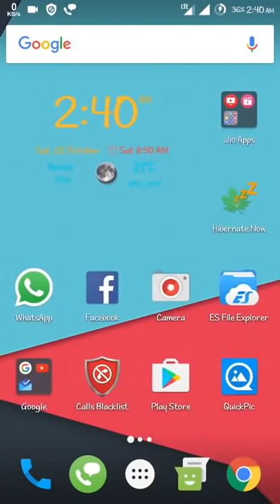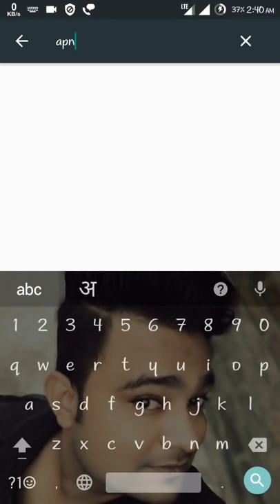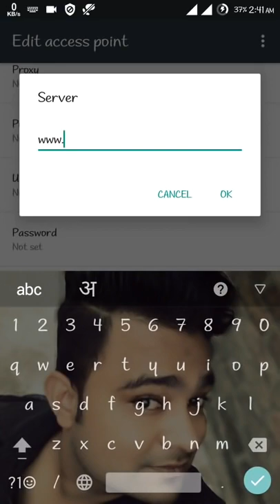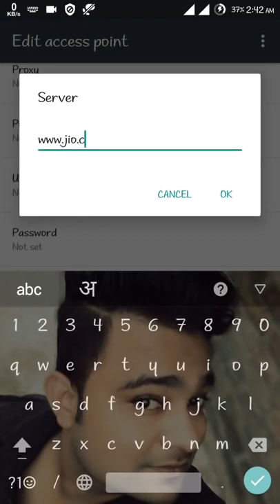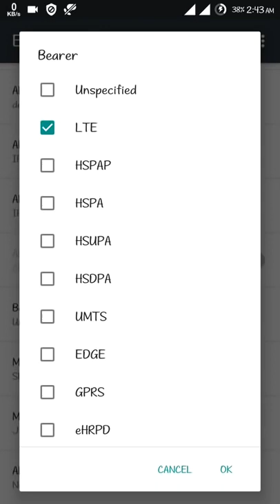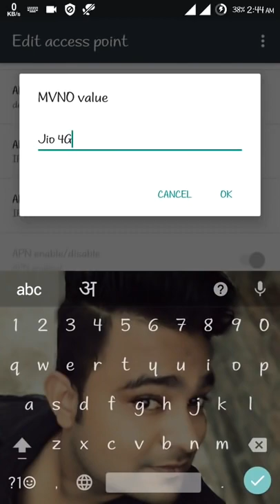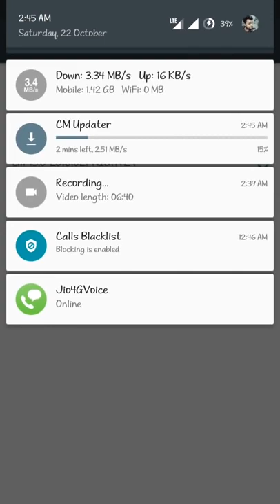How to Enable 5G Kaise kare? (Jio, Airtel) 5g network settings 2023 | 5g on kaise kare?